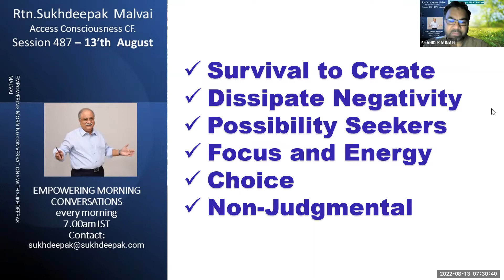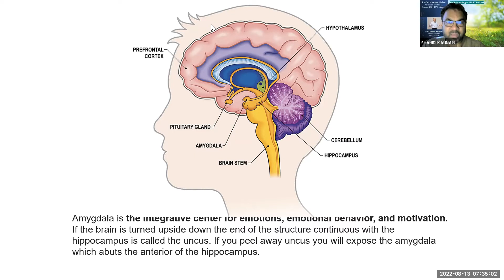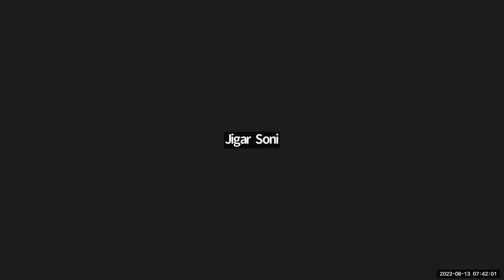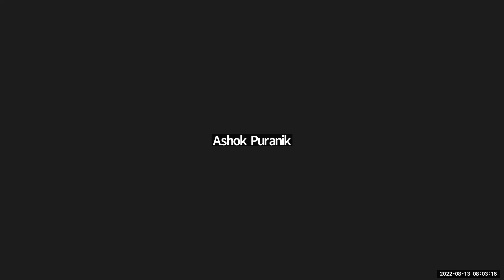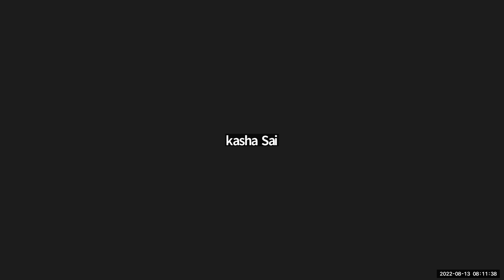487 Empowering Morning Conversations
Are you fully ALIVE?
Are you experiencing every experience fully?